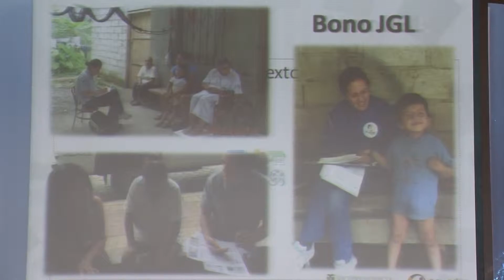Rendición de cuentas de la secretaria Técnica en Gestión Inclusiva de Discapacidades